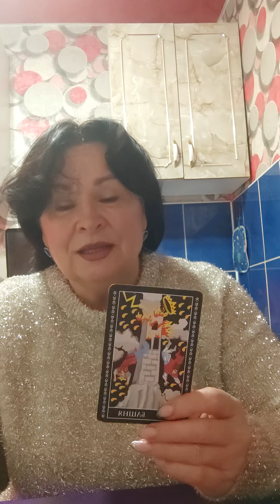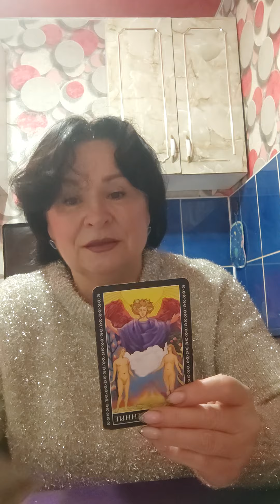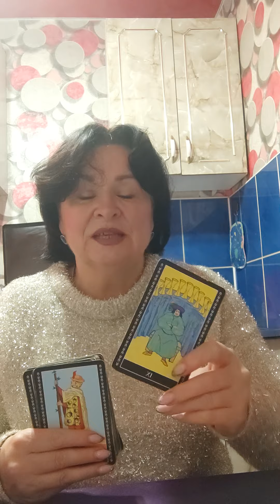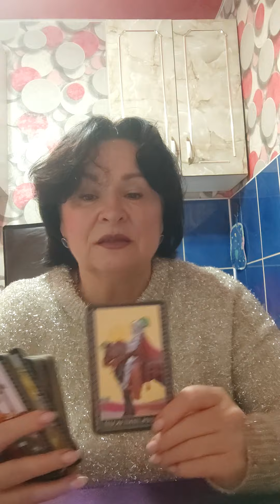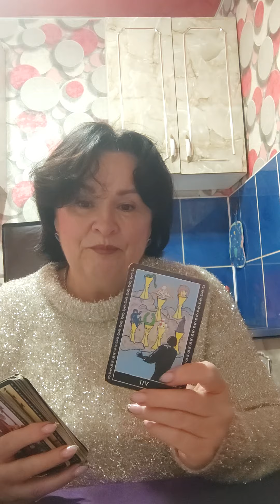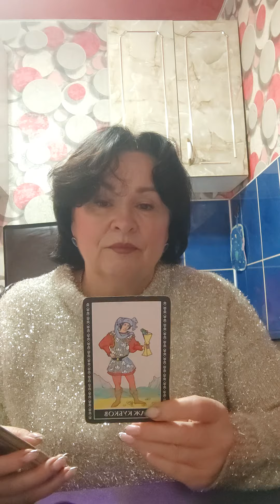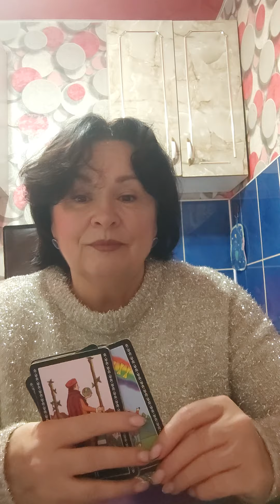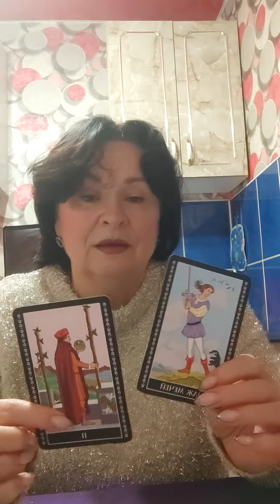Если у вас тот человек, который может держать вас крепко за руку?